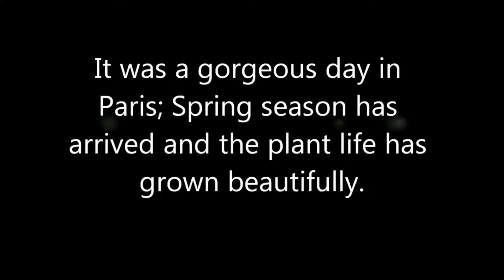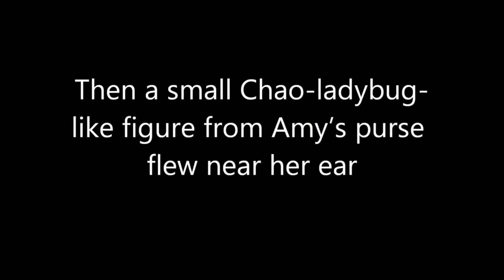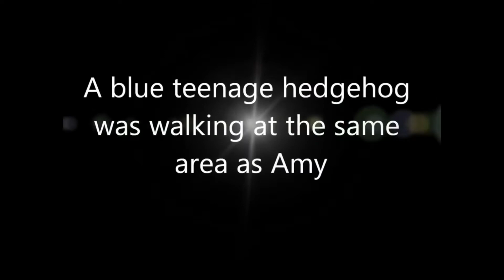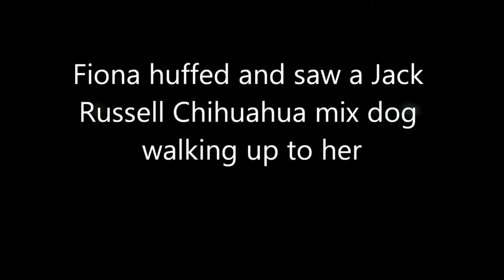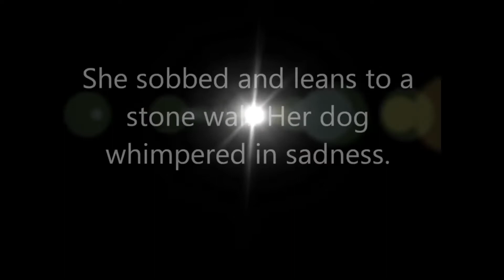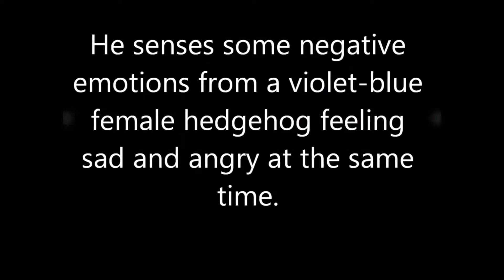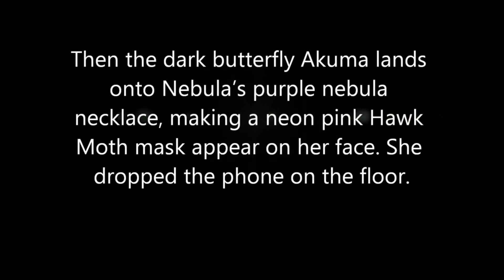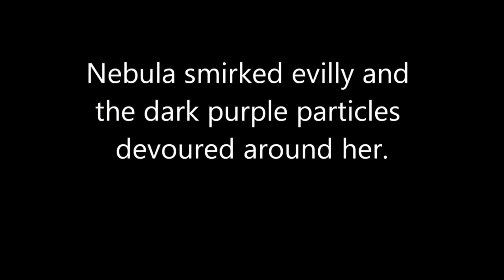(Not for kids) Blue reviews trash#1 sonamy Miraculous ladybug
I just did this because I want to